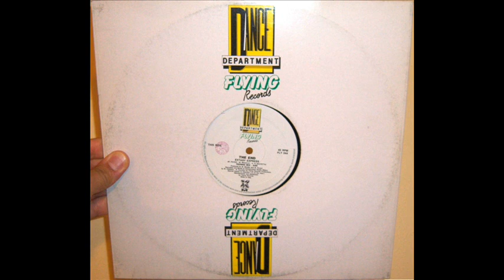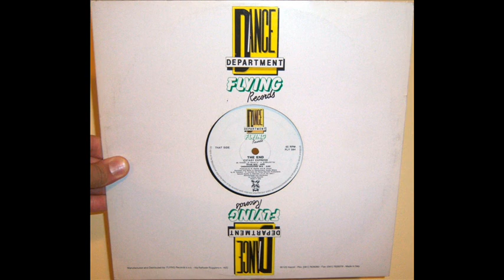The End - Extasy express (1991 Underground mix)